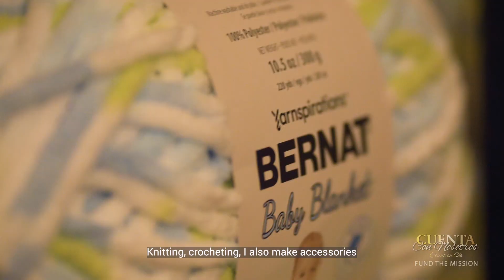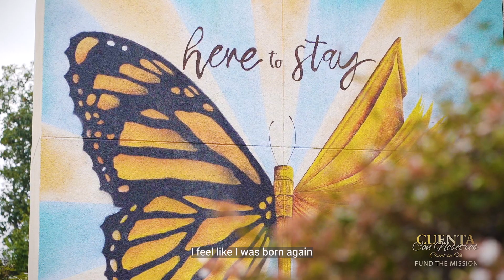Maria Ruiz - Fund the Mission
Now more than ever we need YOUR help at TheLAA. Thanks to donations from generous supporters, like YOU, Maria has the opportunity to be healthy and watch her 4 sons grow up.